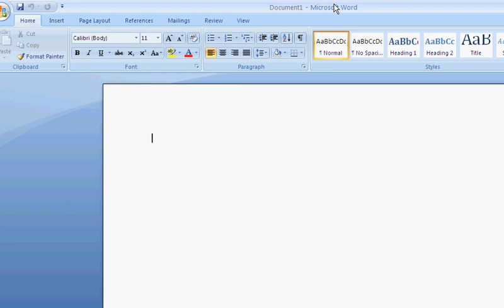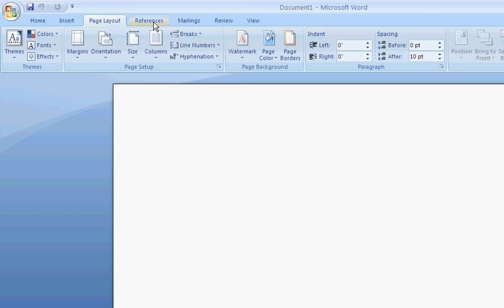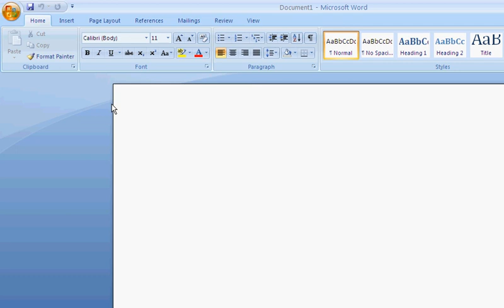MS WORD 1st Lesson IntroductionTelugu Computer Class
Hello Every one .Welcome to Computer Basics Classes. MS WORD Introduction Classe. To day we are going learning ms word this is first class to ms word. if you have any doubts please do comment i will explain in the next computer class. Computer Basics Class in Telugu.